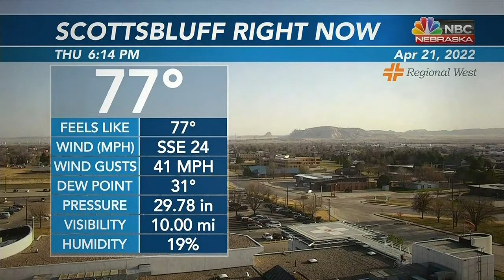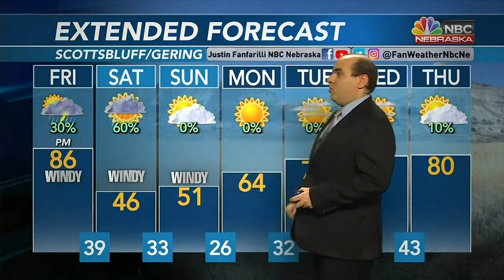KNEP 6 PM Weather 4 21 2022